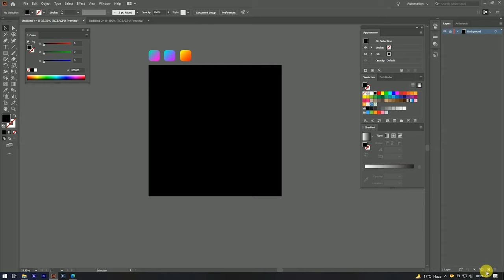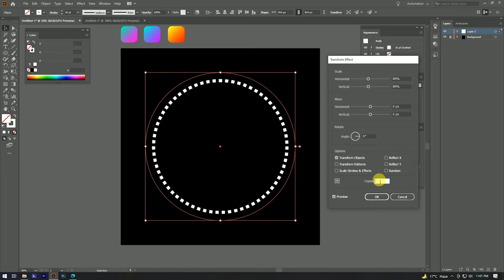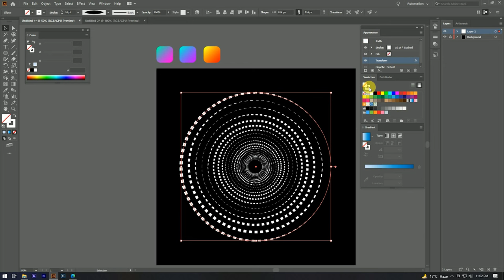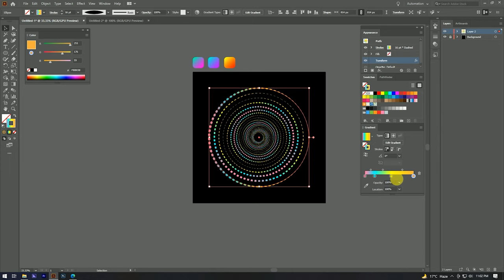Geometric shape Circular artwork in Adobe Illustrator AMAZING TRICK!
Hello Guys.
                       Kaise Hai Aap Sab To Aaj Mai Aap Sab Ko Is Video Me Batane Wala Hu Geometric stroke Artwork Kaise Banaye Adobe illustrator cc 2021 Me .